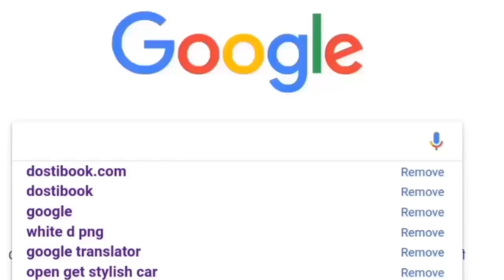Bharat Movie Teaser Katrina Kaif, Salman khan look out | Salman khan latest News 2019